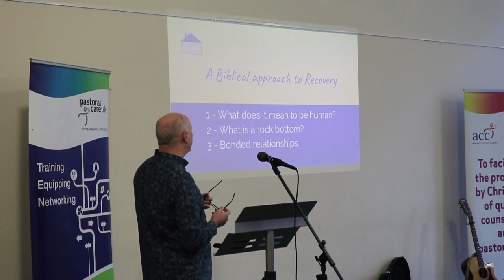Biblical approach to recovery part1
What does it mean to approach your spiritual progress and your recovery from a Biblical point of view?